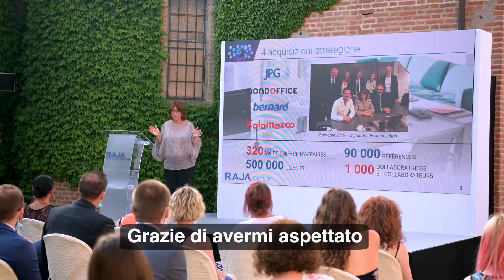Who Stops Is Lost - Convention RAJA 1 Luglio 2020